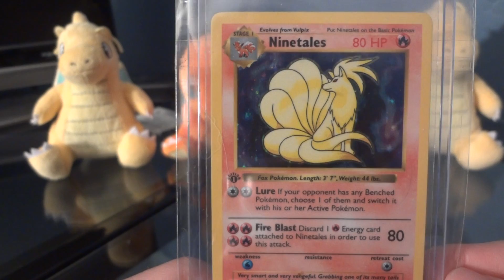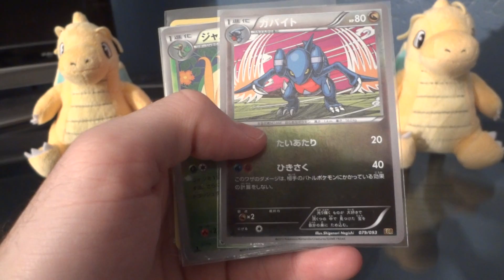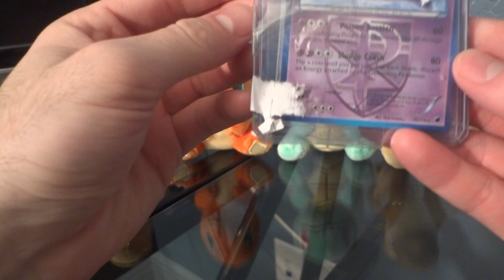Pokemon trades Relynn55 & Mrcardexpert